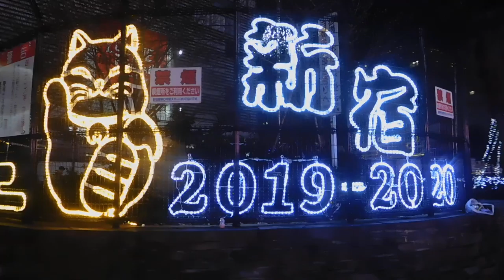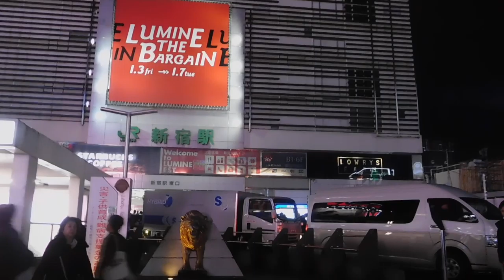新宿MOA5番町20200104クリスマス イルミネーション を歩いてみたDSCN0438